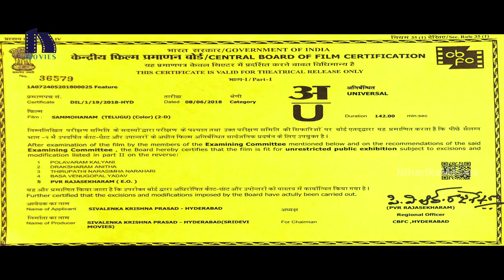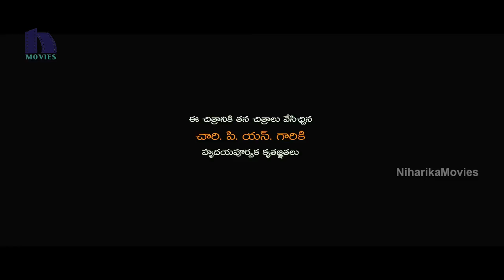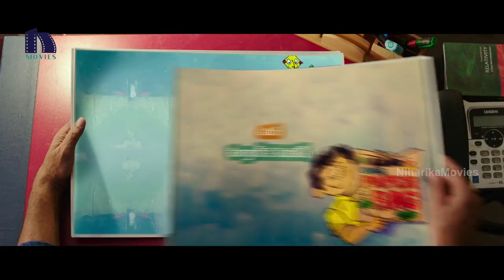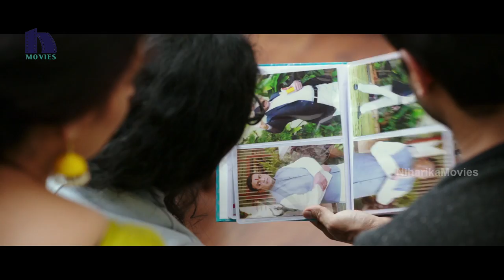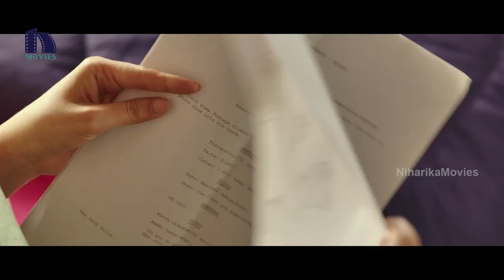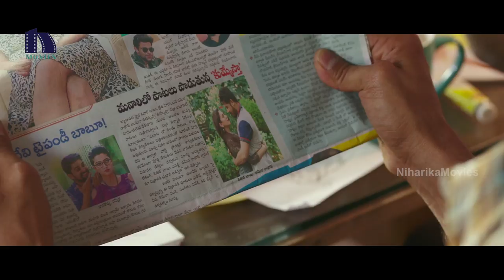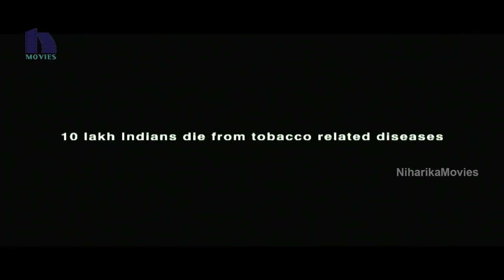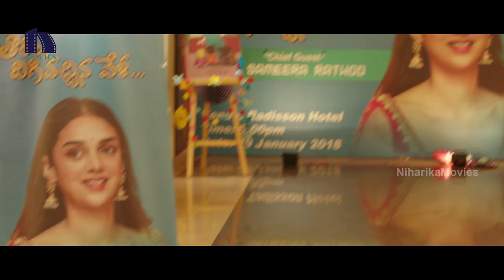Sammohanam Full Movie | 2019 Telugu Full Movies | Sudheer Babu | Aditi Rao Hydari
Watch Sammohanam Full Movie.

Starring: SudheerBabu, Aditi Rao, Naresh, Pavithra Lokesh, Rahul Ramakrishna and Others
Director: Mohana Krishna Indraganti
Producer: Sivalenka Krishnaprasad